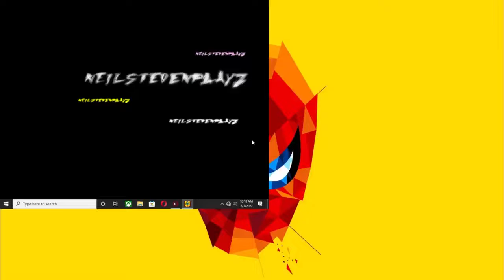Pharaoh, Building the Mausoleum and Mastabas, neilstevenplayz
Running this in Rayzen 3 - 3200g, Integrated Vega 8 Graphics.
Some of the games may be ran as Lowest, Medium or Highest settings depending on the game. If it runs, then it is good :P

I am sorry if there are muted portions of this video, we have to strictly follow the music copyright law.

♪ღ♪*•.¸¸.•*¨¨*•.♪ღ♪*•.¸¸.•*¨¨*•.♪ღ♪ღ♪*•.¸¸.•*¨¨*•.♪ღ
░N░E░I░L░S░T░E░V░E░N░P░L░A░Y░Z░
♪ღ♪*•.¸¸.•*¨¨*•.♪ღ♪*•.¸¸.•*¨¨*•.♪ღ♪ღ♪*•.¸¸.•*¨¨*•.♪ღ